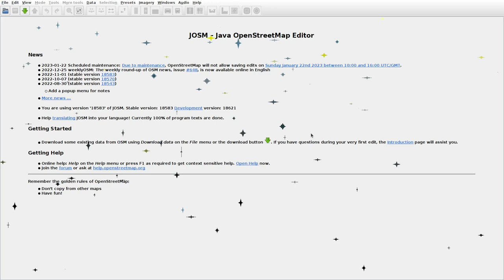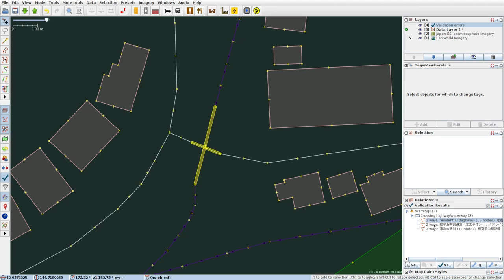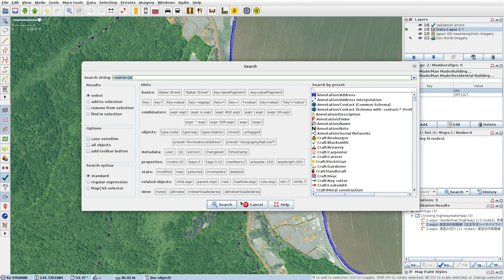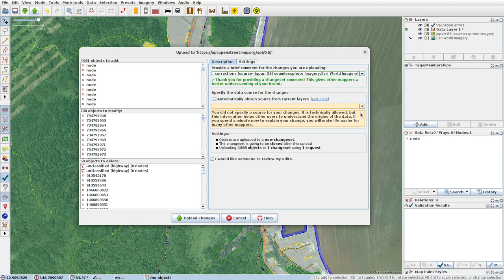JOSMrec1371 2022 12 31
Japan. Hokkaido. Senposhi. Tracing buildings (mainly) in JOSM for openstreetmap.